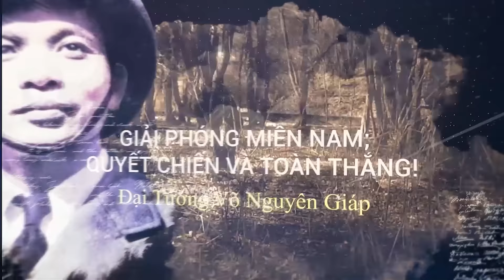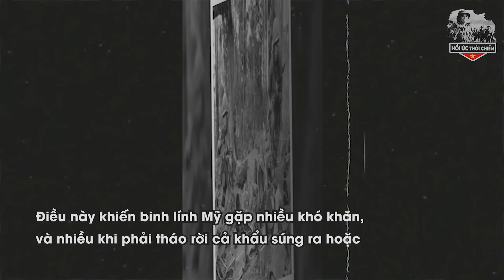TQ Không Ngờ Khi VN Sử Dụng Hiệu Quả Những Vũ Khí Tỷ Đô Mà Mỹ Bỏ Lại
+ SĐT:
Trân trọng!